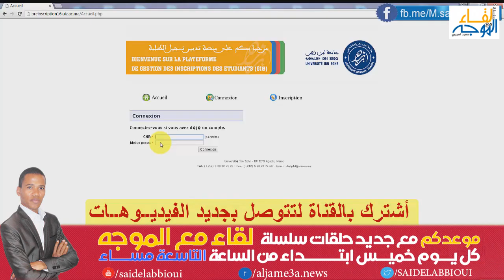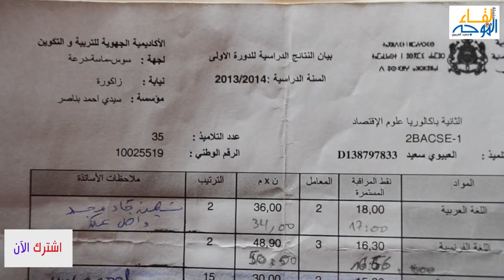معلومات تفصيلية عن الرقم الوطني للتلميذ وكود مسار ورقم بطاقة التعريف الوطنية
العديد من التلاميذ يجدون صعوبة في تحديد الفرق بين الرقم الوطني للتلميذ ورمز مسار في هذه الحلقة سوف تتعرفون على مجموعة من الآليات التي تمكنه من معرفة الفرق بين هذه الأكواد

كود مسار, كود مسار للتلاميذ ,كيفية استرجاع كود مسار, تغيير كود مسار, استرجاع, كود مسار, كيفية معرفة كود مسار, كيف تعرف كود مسار, تفعيل كود مسار, كيفية, ادخال كود مسار. نسيان كود مسار, code massar, code massar oublié, code massar@taalim ma, changement du code massar, changer code massar, code massar 2017, code massare, code massar de l'elève, code massar 2018, code massar prof, سلسلة_لقاء_مع_الموجه, ح72: كيفية الولوج إلى نقاطك عبر مسار Massar,كيفية الدخول الى مسار بالنسبة للتلاميذ من الهاتف ,كيفية تغيير كلمة السر الخاصة بك في مسار , الإطلاع على النتائج دون الحاجة إلى قن سري, كيفية استرجاع القن السري لخدمة مسار الخاصة بفضاء آباء و أمهات و أولياء التلاميذ, كيفية استرجاع كلمة مرور مسار حالة نسيانها, تغيير كلمة المرور منظومة مسار Massar: Changer le mot de passe,طريقة تغير القن السري بمنظومة مسار ,كيفية استخراج القن السري للتلميذ من مسار , حل مشكلة عدم الدخول الى مسار للاطلاع على النقط و النتائج !, طريقة معرفة نتائج البكالوريا 2018 عن طريق رقم مسار فقط | جميع المترشحين الرسميين والاحرار, Comment activer compte massar (élève) -02/05/2014- كيفية تفعيل ,
طريقة تسجيل الدخول الى مسار 2018 ,Massar 2018 طريقة الدخول الجديدة و استلام نقط جميع التلاميذ , كيفية الدخول الى مسار 2017 للاطلاع على النقط و النتائج, حساب التلميد لمنظومة مسار,

سلسلة_لقاء_مع_الموجه هي سلسلة تهتم بقضايا التوجيه الجامعي والمدرسي والمهني، جديد وأخبار الجامعات المغربية، التنمية الذاتية، الرياضة، الملتقيات والندوات بالإضافة كذلك إلى مختلف الأنشطة التي يشارك فيهــا معد ومقدم السلسلة الاستاذ_سعيد_العبيوي. أبـواب المشاركة في السلسلة مفتوحة في وجـه الجميع يكفى فقط التواصل معنا من خلال قناتنا هذه "سلسلة لقاء مع الموجه"